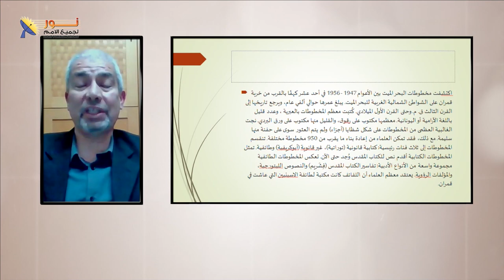621 معلومات هامة عن مخطوطات قمران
معلومات هامة عن مخطوطات قمران
مقطع من الحلقة 621 "العهد الجديد وعلم النقوش – جزء 1"
لمشاهدة الحلقة كاملة تفضل بالضغط على هذا الرابط: